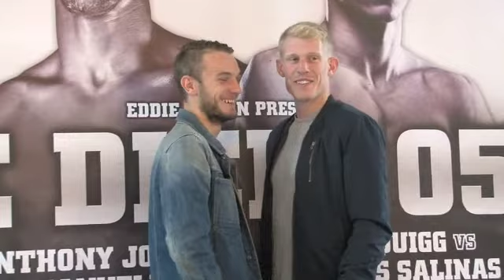DANNY CASSIUS CONNOR v TONY OWEN - HEAD TO HEAD @ FINAL PRESS CONFERENCE ''CARPE DIEM'